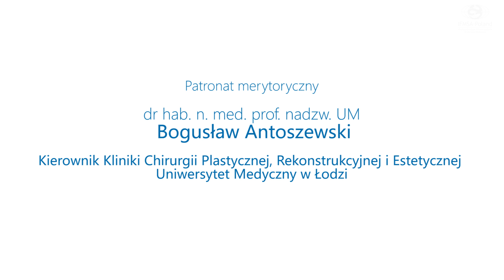Jak szyć? Odcinek 8. Szew podskórny [ENG. SUB]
A stich in time: Basics of surgical suturing. Ep. 8 Subcuticular suture

Odcinek ten poświęcony jest sposobowi zszywania tkanki podskórnej z użyciem szwu pojedynczego odwróconego węzełkowego (zwanego także krytym lub pogrążonym). Zapraszamy do oglądania!